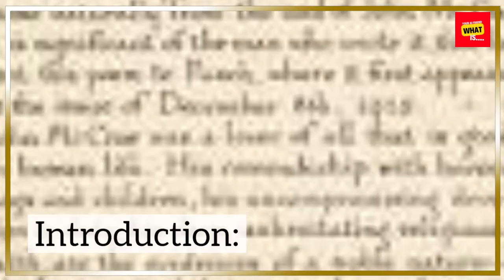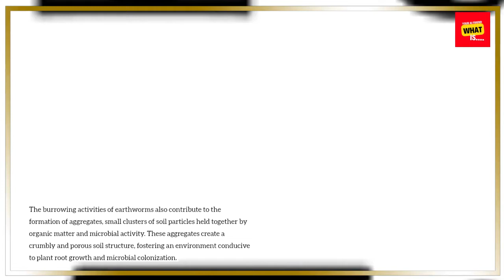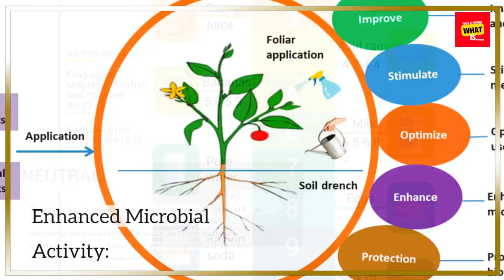What is the Role of Earthworms in Soil Health?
Discover the unsung heroes beneath our feet – earthworms. Learn about their crucial role in maintaining soil health, nutrient cycling, and creating a fertile environment for plant growth.